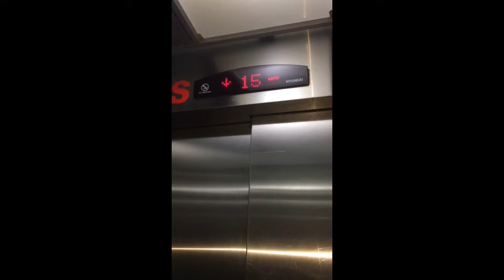mother's day memory film 🎞️